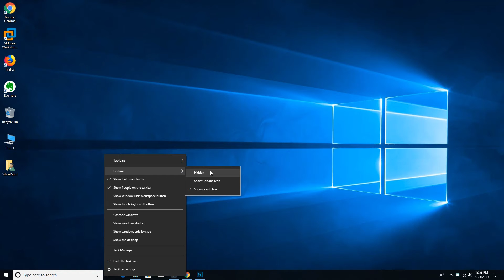Windows 10 - How remove cortana from taskbar ?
To remove it, right-click an empty area on the taskbar and go to Search on the menu, and there you have the option to disable it or just show the search icon. First, here's a look at showing only the search icon – which looks similar to Windows Cortana when you activate it. Just click it to bring up Windows Cortana search.